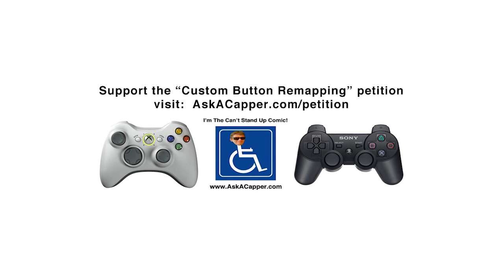More Sexual Domination... Okay just Domination! PAX East HELP...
Call or use email to Remember by calling or emailing you grant me exclusive rights to use & make fun of you and your voice!

Here are links to my stuff reviews and ratings appreciated & purchases help too :D